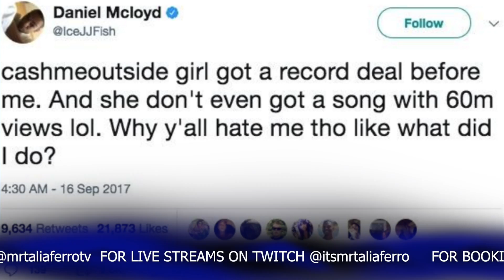ICE JJ Fish Disses "Cash Me Outside" Chick's Supporters & Atlantic For Signing Her For Millions